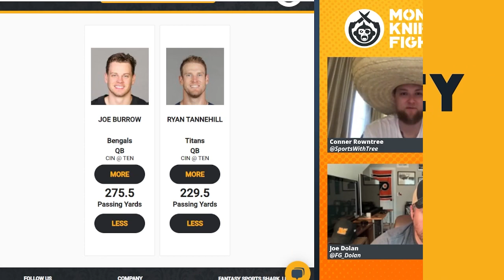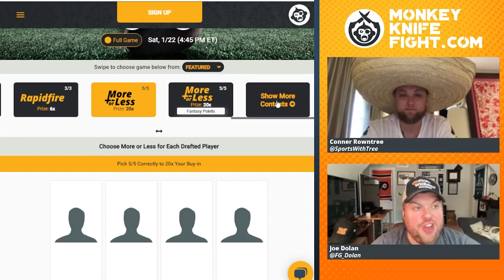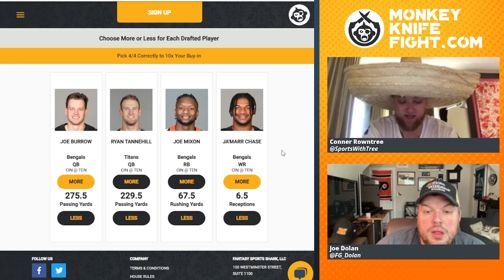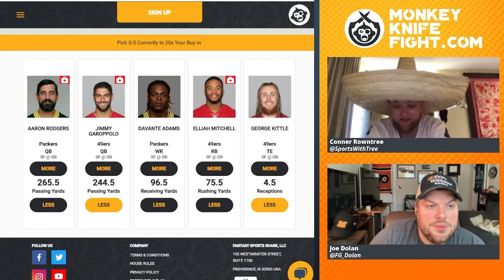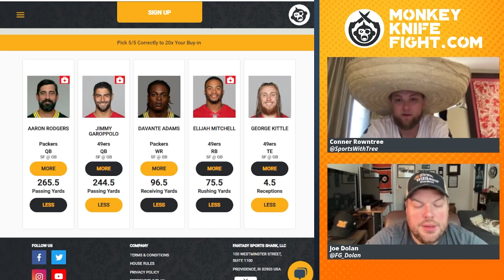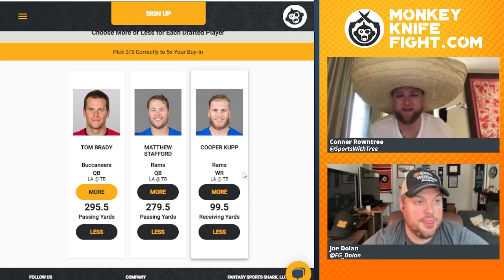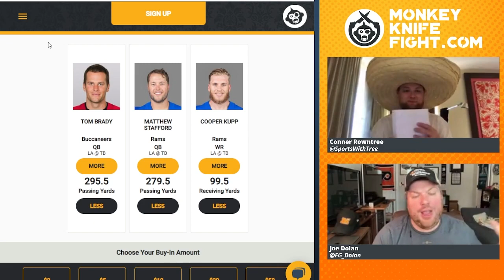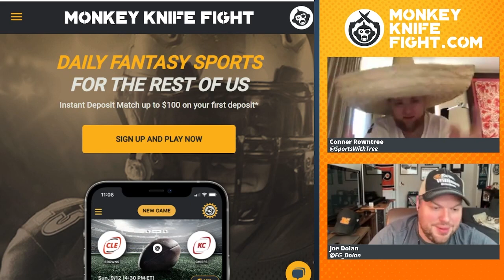NFL Divisional Round Weekend DFS Picks | Monkey Knife Fight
MKF NFL Show Host Conner Rowntree and Fantasy Point's Joe Dolan break down the NFL Divisional Round Playoffs.

0:00 Wild Card Round Recap
4:03 Bengals vs Titans More or Less Picks
9:52 49ers vs Packers More or Less Picks
16:28 Rams vs Buccaneers More or Less Picks
22:17 Bills vs Chiefs More or Less Picks

MKF Content Schedule
Wednesday - UFC 270 Show w/ AJ Schullo
Friday - MNF Show w/ Fantasy Points Joe Dolan

*Contests and lines offered are subject to change anytime before the start of the event.